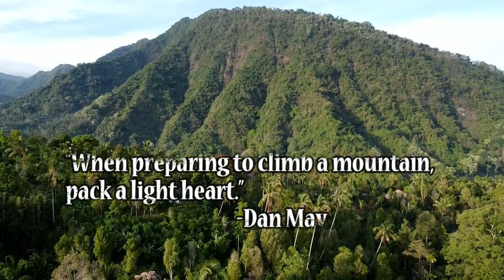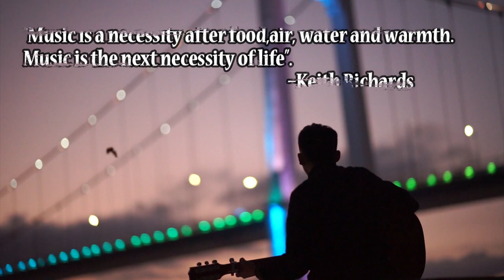Great photography by Peter Adams/Cattle raising by Theodore Roosevelt/ and other quotes/iQuotesEp2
This episode 2 shares 7 great inspirational quotes from notable authors and personalities like Peter Adams that quote something about great photography, Theodore Roosevelt noted something about cattle raising, Dan May advises us what to prepare before climbing a mountain, @DollyParton reminds us to to become not too busy making a living so as not to forget to make a life , Antoine de Saint Exupery advises something about planning and goal setting, Ayurvedic proverbs tell us to be
mindful about our diet to avoid taking medicines and being sick, Keith Richards talks about the music as necessity in life.
What can you say about their wise sayings? Let us know by typing your comments down below.